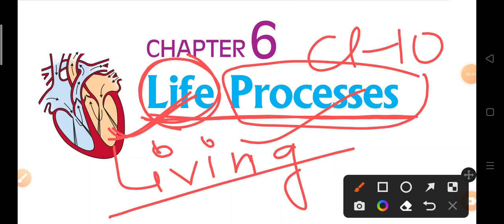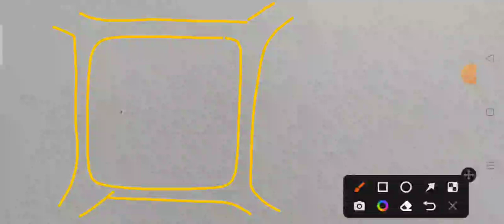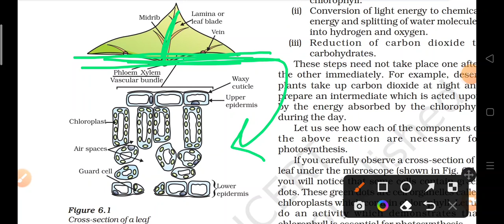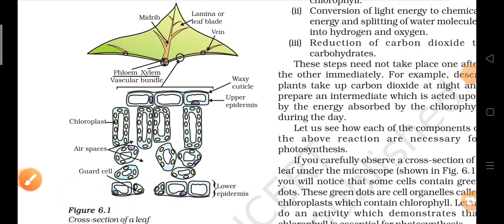Class 10th, Chapter- 6 // Life processes // Autotrophic nutrition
All about photosynthesis is discussed here.

Basic about Nutrition is discussed in Chapter 1 of class 7

following topics are explained here:-
chemical equation for photosynthesis, structure of stomata, function of guard cell, T.S. & L.S. of leaf, Oxygen come from where during photosynthesis, carbon dioxide convert into what?, what is the function of chlorophyll, what is the function sunlight?, etc